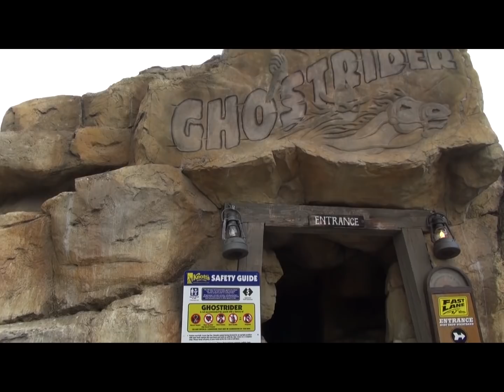Ghostrider roller coaster ride at Knotts Berry Farm - HDThrillSeeker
Ghostrider at Knotts Berry Farm

Filmed in April of 2012 with a Sony HDR-CX700V and a Go Pro Hero 2 with chest harness

Watch in 1080p or 720p for best quality

Location: Ghost Town
Duration: 2 minutes
Height Requirement: 48 Inches
Speed: 56 mph

Looming 118 feet over historic Ghost Town, GhostRider is the single-largest attraction in park history and one of the longest and tallest wooden roller coasters in the world. Brave riders enter a mysterious mine, only to be strapped into gold, silver and copper mining cars and sent along 4,533 feet of twisting, unforgiving timber. Highlights of this massive themed white-knuckler include a dramatic, 108-foot initial banked drop, 13 additional drops, sudden dips, banked turns and maximum G-forces of 3.14!